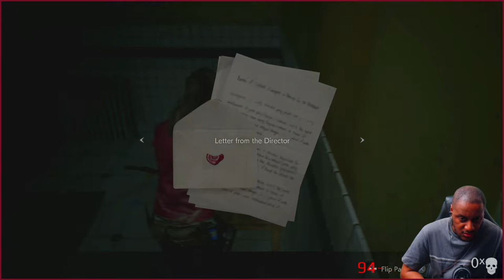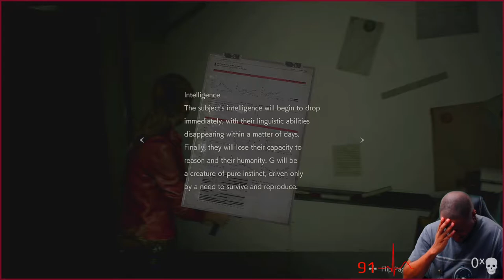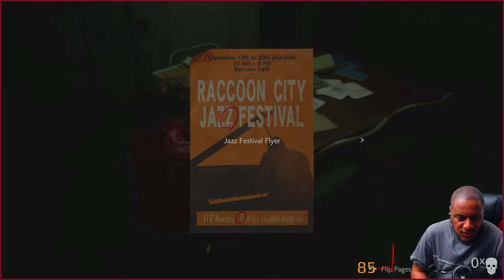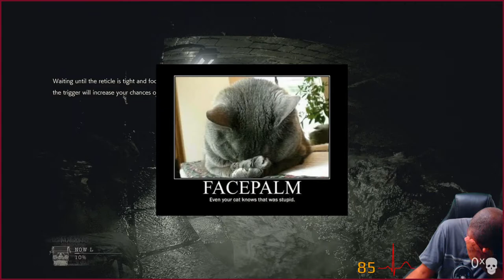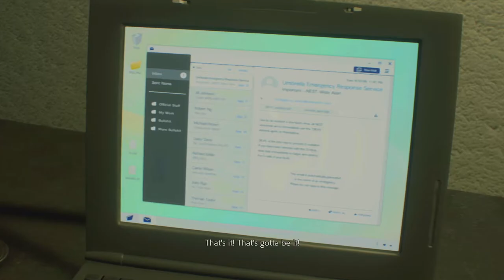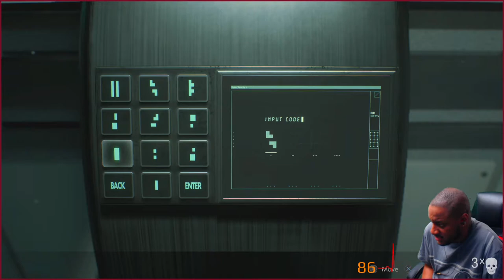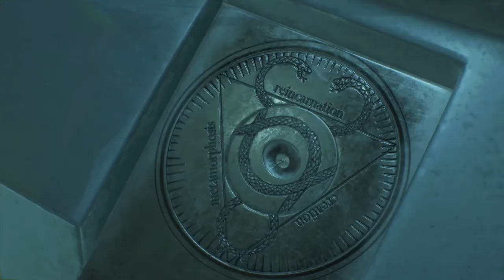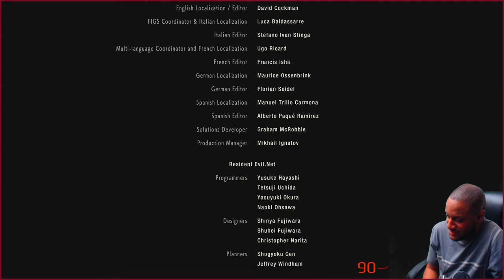Resident Evil 2 Remake Claire 1st Run Walkthrough Part 2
Heart Rate Monitor stream and with a more immersive layout! We're finally ready for RE2Remake! It's Resident Evil 2 Remake 2019 / Resident Evil 2 Claire 1st Run Walkthrough Part 2. It really helps & is greatly appreciated!

We completed a childhood favourite all over again in Resident Evil 2 1998 Leon Scenario A and Claire Scenario B, now 21 years to the day of it's original release. NOW it's time for us to re-experience the newly reimagined, remastered & modernised Resident Evil 2 Remake on the PS4 Pro! I've got the lotion, kitchen towel and snacks to hand, let's do this!

Game Description
Originally released in 1998, Resident Evil 2, one of the most iconic games of all time, returns completely reimagined for next-gen consoles.

Play individual campaigns for both Leon Kennedy and Claire Redfield using an all new 3rd person view as you explore the zombie infested areas of Raccoon City, now stunningly re-built using Capcom’s proprietary RE Engine. New puzzles, storylines and areas mean both new and seasoned fans will find horrifying new surprises await them!